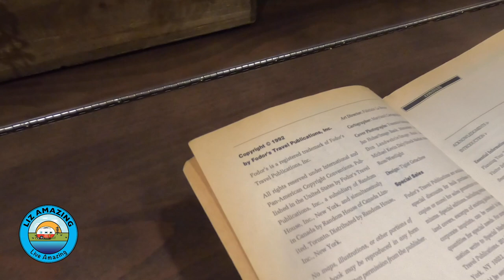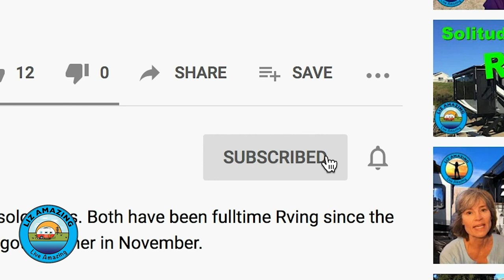RV Life: Don't Wait | Get Started Now! | Sad Story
✅ RV Resources

Liz and Paul talk about what you can do now to make your RV dreams come true. It took Liz over 25 years to  make her RV life a reality. Don't wait that long.

***Videos mentioned***

DONE - Liz and Paul were solo RVers for one year before THIS happened. Here's our story

RV Living for Couples- can you live in a camper and keep your relationship together? Here are some tips

Pros and Cons of Solo RV Living: Can you handle the high highs AND the low lows?